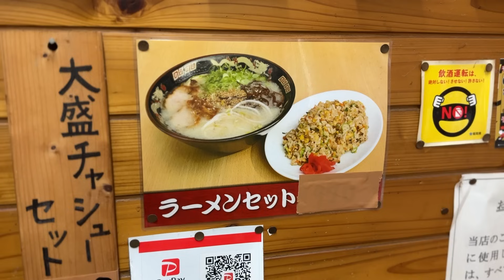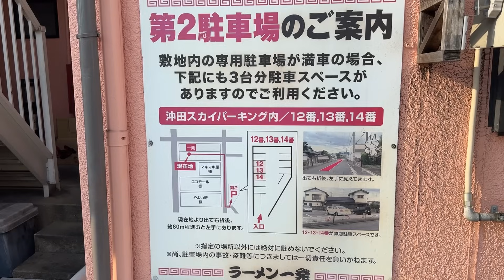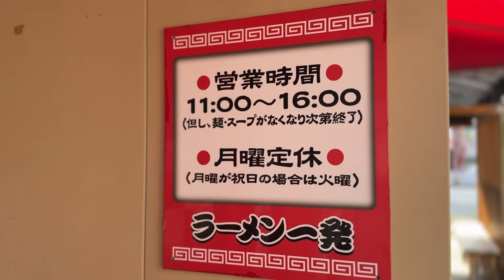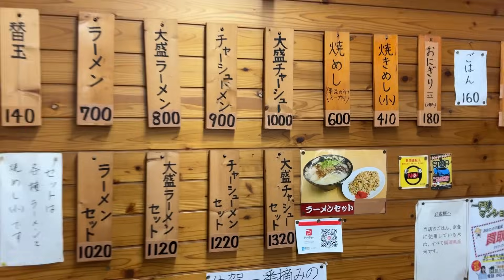【八幡西区の名店】リピ確定のラーメンセットが美味すぎる！【福岡/北九州グルメ】【食べ歩き】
■ラーメン一発
福岡県北九州市八幡西区三ヶ森4-12-26
営業時間 : 11:00~16:00（スープが無くなり次第終了）

【ソロめしTV】　毎週土曜日19時 動画配信！

福岡/北九州グルメ　食べ歩き系のYouTuber ソロめしです！

週末の休みに福岡・北九州の美味しいグルメを求めて
食べ歩きをしてます。美味しいもの大好き、しゃべるの大好きな
40代オジサンのグルメチャンネル！

皆さんからのグルメ情報お待ちしてまーす！
福岡・北九州のオススメのお店があったら教えてください。
『コメント』で気軽に送ってください！